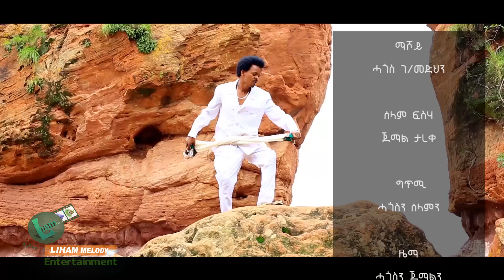Hagos G/medihin & Selam Fiseha - MASHOY / EthiopianTigrigna Music (Official Music Video)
Hagos G/medihin & Selam Fiseha - MASHOY /ማሾይ